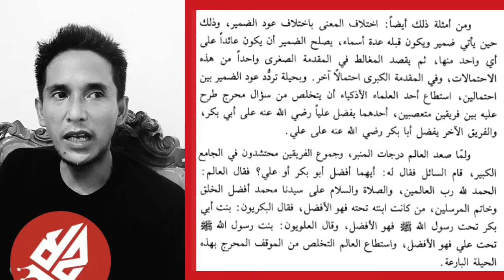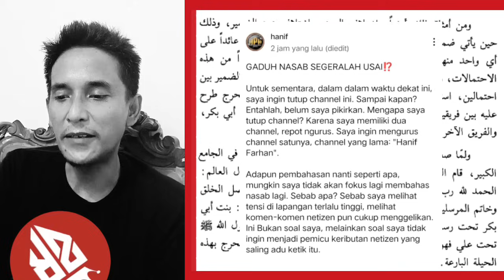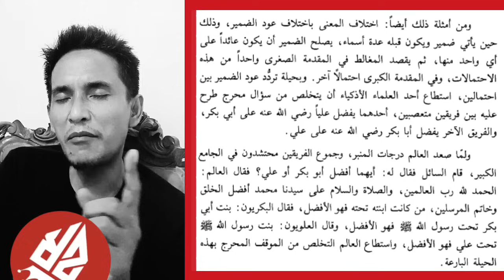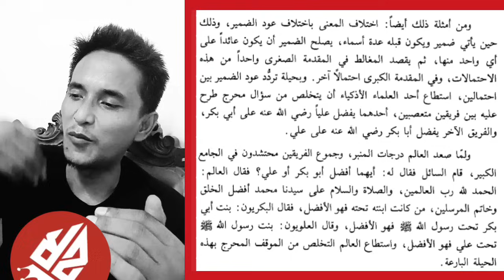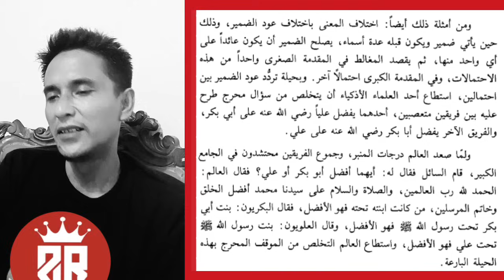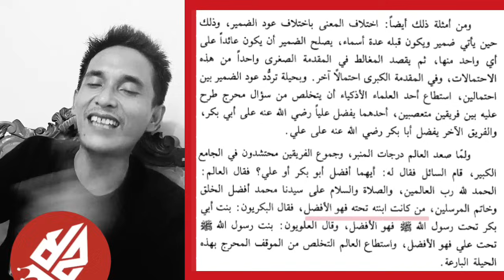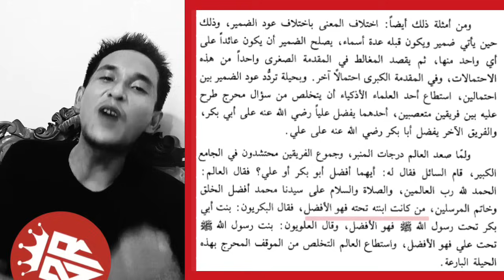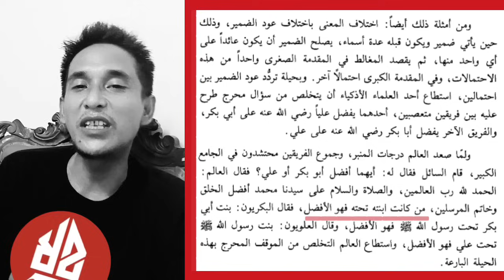Habib Ini Melarang Majang Poto Walisongo!Pajang Poto Para Habib Saja! Gus Hanif Tutup Chanel!